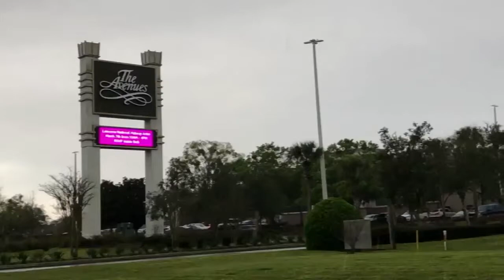Un cochon laissé dans une auto à 38 degrés reportage CNN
Un petit cochon a été sauvé in extremis d’une mort certaine alors qu’il se trouvait dans une voiture et que la température extérieure affichait autour de 38 degrés Celsius.